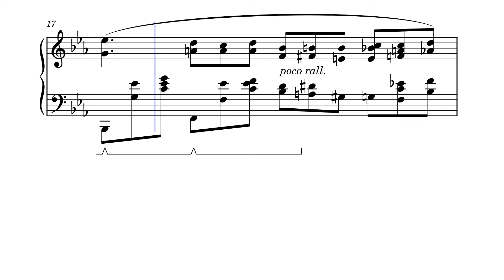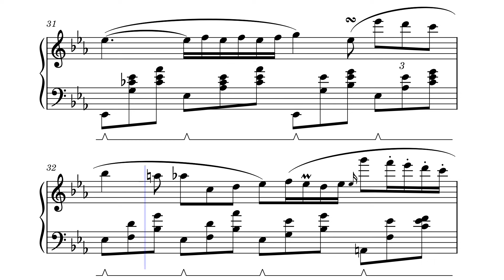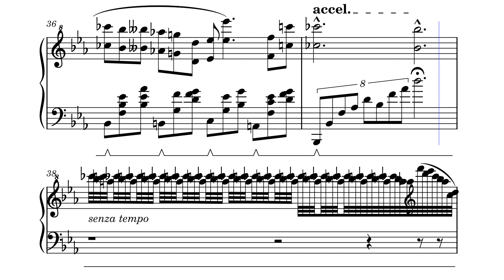Nocturne Op. 9, No. 2 in E♭ major – Frédéric Chopin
Nocturne Op. 9, No. 2 in E flat major – Frédéric Chopin